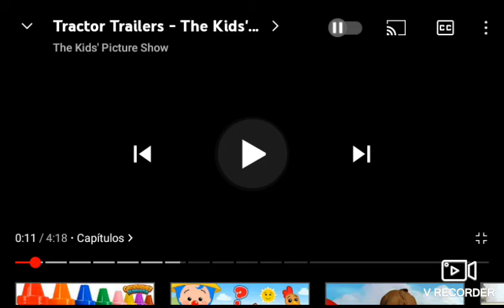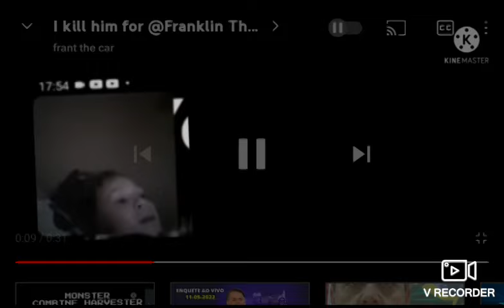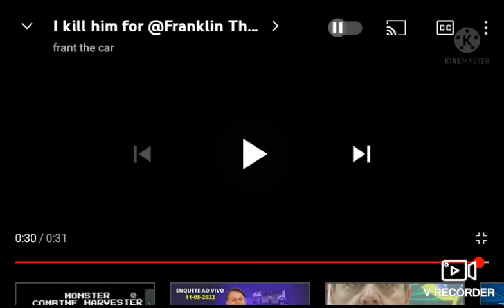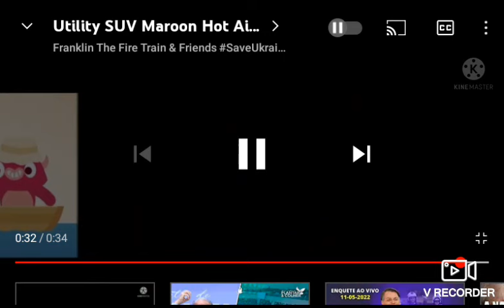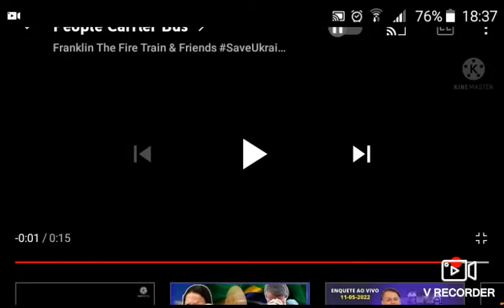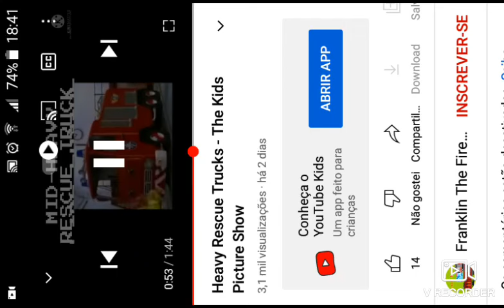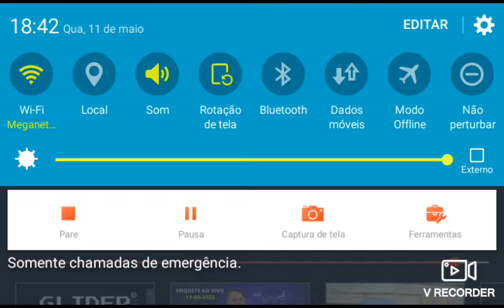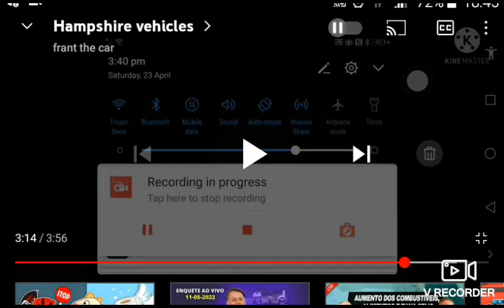Hampshire vehicles 3